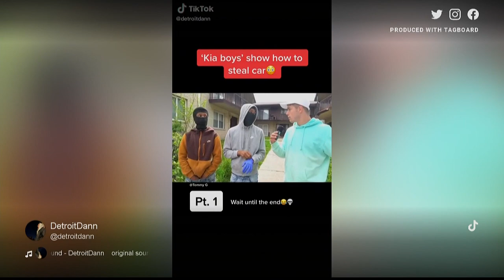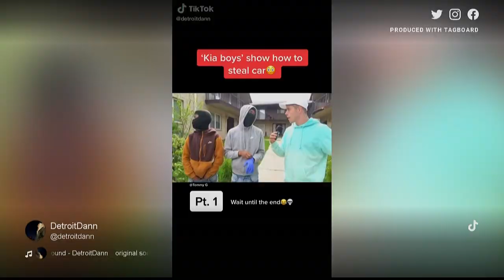TikTok video behind recent car thefts in Atlanta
The TikTok challenge is teaching teenagers how to steal cars.